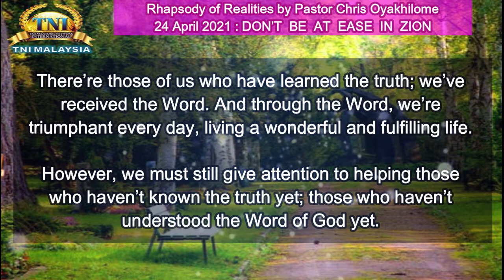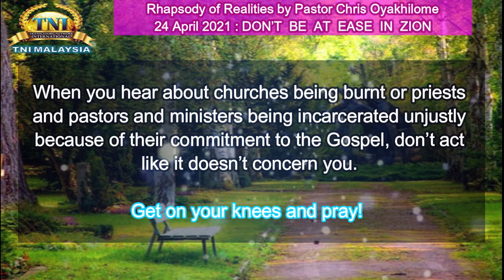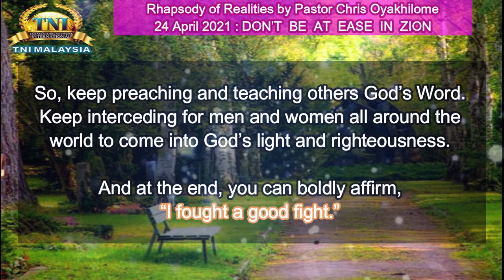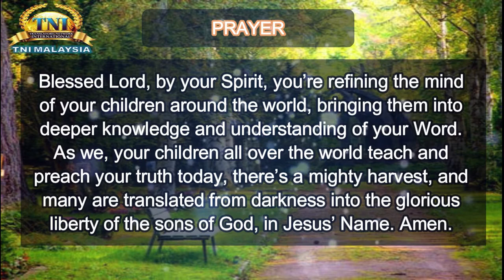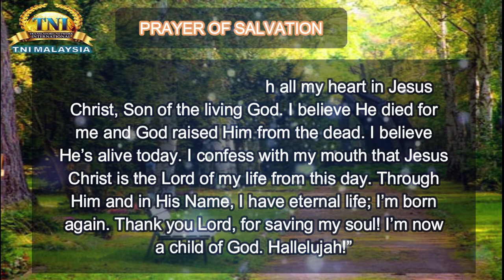DON’T BE AT EASE IN ZION ||| 24 APRIL 2021 RHAPSODY OF REALITIES BY PASTOR CHRIS OYAKHILOME